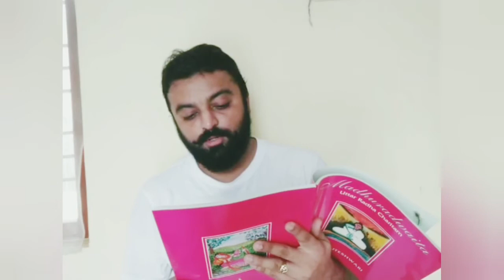Tale of feeling, Divine experience of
The story  of the  divine most memorable, brilliant feel of the Divine   Union ,with the Eternal lover, soul with Supreme  soul.
Where can I unfold the story of the everlasting print on my Chitta -Pattola.the soul bird brought the live feel of Bliss.Tale of feeling, Divine experience of divinity. divine divotional lyric
divotional bhajan